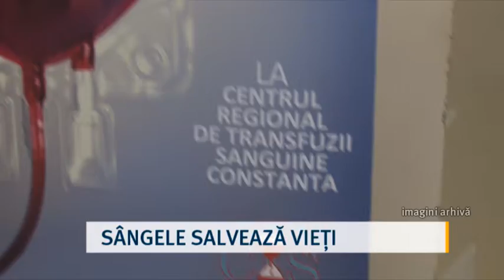SÂNGELE SALVEAZĂ VIEȚI